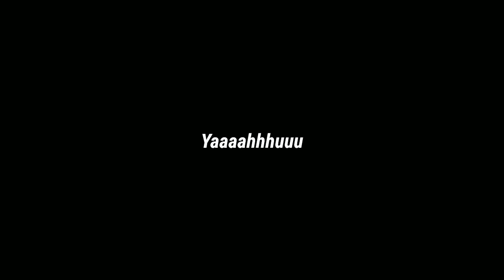Kumite Karate Inkado Antar Dojo (Dhio Hatihan Lumban Gaol)